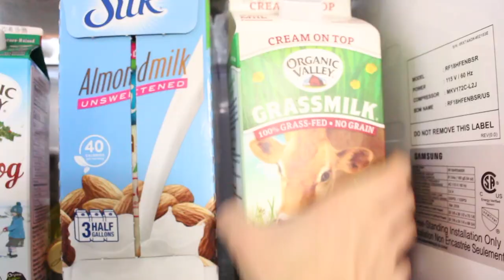Q&A | Your Questions Answered!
Today I'm answering all your questions that you asked me over on my IG. From where we are at in our infertility to my favorite brands, I cover all of that in this video!
xo Rita
Videos Mentioned

ABOUT ME
Hi there, I'm Rita.Thank you so much for being here. I love sharing my life with you. My passion is any DIY and being creative.My goal for this channel is to spark inspiration and creativity. I'm looking forward to sharing many more DIYs and my everyday life with you!